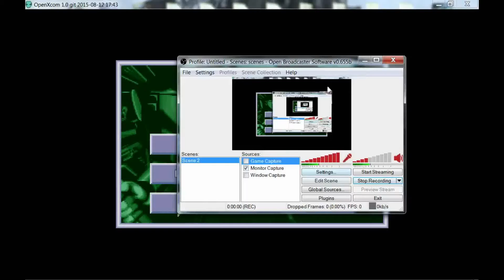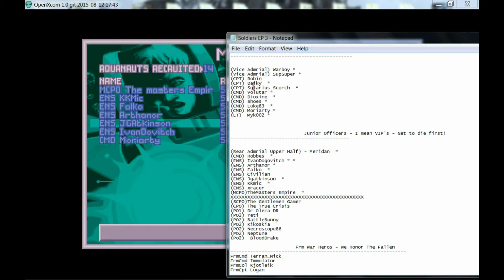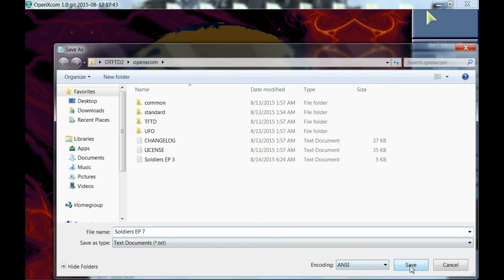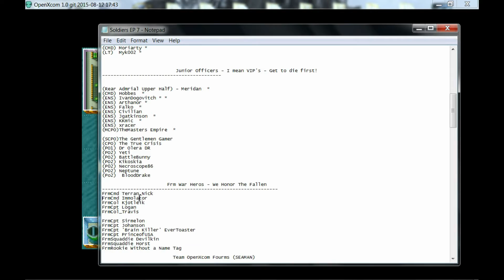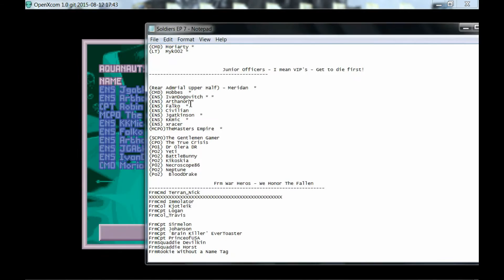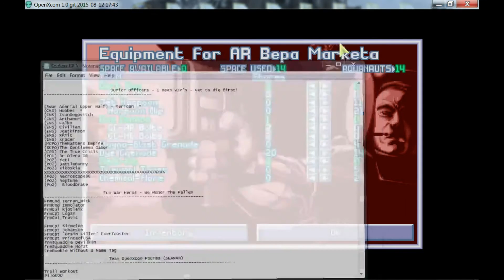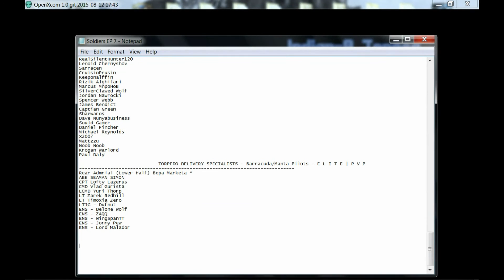Open Terror From the Deep | 8 | Smash and Grab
NEW NAMES ADDED
+Laguran  -      NEW
+Derick Hermit - NEW
+ETAGH    -      NEW
+Someguy  -      NEW
+RLCrazyCat -    NEW
+Kjetil Hvattum -NEW
+Dr. Medic MD -  NEW

SPOILER ALERT

OPENTFTD LETSPLAY ( Ranks based on politics and paperwork, if your in the wrong place blame the buracracy!)

XXXXXXXX  = We are at this point of the list

(Name) *   = Your dead
(Name) **  =Your dead... twice!
(Name) PH  =  Awarded Purple Heart
(Name) MB  = Metal For Bravery
(Name) RM  = Metal for being the worst rookie
(Name) DR  = Medical Professional
(Name) ADM = You have been awarded the rank of Admrial
(Name) -   = mark for whatever reason paper work related
+(Name)    = Recently Added!

                          ADML
ADM Jstank

                          Devs - First to Jump in the waters

(Vice Admrial) Warboy *
(Vice Admrial) SupSuper *
(CPT) Robin  *
(CPT) Daiky  *
(CPT) Solarius Scorch  *
(CMD) Volutar *
(CMD) Dioxine  *
(CMD) Shoes *
(CMD) Luke83  *
(CMD) Moriarty *
(LT)  Myk002 *

                          Junior Officers - I mean VIP's - Get to die first!

(Rear Admrial Upper Half) - Meridan  *
(CMD) Hobbes  *
(ENS) IvanDogovitch * *
(ENS) Arthanor *
(ENS) Falko  *
(ENS) Civilian
(ENS) Jgatkinson  *
(ENS) KKmic  *
(ENS) xracer
(MCPO)TheMasters Empire  *

(SCPO)The Gentlemen Gamer *
(CPO) The True Crisis  *
(PO1) Dr Olera DR
(PO2) Yeti  *
(PO2) BattleBunny  *
(PO2) Kikoskia
(P02) Necroscope86  *
(PO2) Neptune  *
(Po2)  BloodDrake  *

                       Frm War Heros - We Honor The Fallen
FrmCmd Terran_Nick

FrmCmd Immolator
FrmCol Kjotleik
FrmCpt Logan
FrmCol_Travis
FrmCpt Sirmelon
XXXXXXXXXXXXXXXXXXXXXXXXXXXXXXXXXXXXXXXXXXXXXXX
FrmCpt Johanson
FrmCpt 'Brain Killer' EverToaster
FrmCpt PrinceofUSA
FrmSquaddie Devilkin
FrmSquaddie Horst
FrmRookie Without a Name Tag

Troll Workout
Pilot00
JGatkinson
Bloax
Teks
Aldron
Jeffrey Lanister!
CptTurksih Sweede
Coolkid
Deskupula
Hythodeaus
TaxxiDriver
SaintChozor
Xracer
Mr Quiet
Pmropg
Manin the funny Hat
Hobbit Lord

Gong Shuo
Hythodeaus
arrakis69
7Saturn
XOps
Chaosshade
+Laguran  -      NEW
+Derick Hermit - NEW
+ETAGH    -      NEW
+Someguy  -      NEW
+RLCrazyCat -    NEW
Kjetil Hvattum -NEW
Kostya Shoomsky
John Trainer
The Russian Sniper
Ashtiboy
Nightwolf57
Walton Ribeiro
Lizeth Garcia
TheDarkilla12
AdizPL
Frantick tick tick
Danny Hellsing
Milan Reichert
MaikataKorab
Counting TLS
Samuel Attils
Vanzann
Zack Snodell
Kingdusty
Emissary83
Dean Goodrich
Ivan Dogovich
John Paul
Savior2006
Chainsaw Aardvark
Risen Crow
Prince Of USA
Shadowolf231
Vmosta
Alex Salecedo
Ivan Ivanoff
Joe Peter
Sariel Ever
William Edmundson
The1Log
Grinch Uzilli
Korrupted
Derdaerfm
PyroParrot3
MrHeilas
Ardiel Agurillea
Coxford
Regis Alex
Afrin Alumia
Taste the Swine
StaticNightmare
Mariner1712
HourGlass Breakdown
Pigge Olofsson
Hefty800
Russell Dixon
DJMTurner
Jakeinnotts
Psychokorp
Max Julien
Noorz Aylomen
Mjkoo90
Bruce Hilton
Inel Alex
The War Room
Agegatelol
Talembrusek
Blitztank
Shamus Rice
Dirk Stubs
NesGamer190
Andy Lee
Atom Soveriegn
SRVsCopticX
Norm Ogaard
Alin Onica
Farmergeddon88
Brandonmdog
Rizik Alghifari
Abdul Harris
Zemsta
Dominick Frankowicz
Kombat Carle T
Someone
Luther Webb
Darick Hermit
Andrew Rozendal
Sabastian Diffey
Vaggelis Kostas
RealSilentHunter120
Lenoid Chernyshov
Sarracen
CruisinPrusin
Keeponalffin
Rizik Alghifari
Marcus MnpoHoB
SilverClawed Wolf
Jordan Nawrocki
Spencer Webb
James Bendict
Captian Green
Shaewaros
Dave Nunyabusiness
Sould Gamer
Daniel Fincher
Michael Reynolds
X2007
Mattzzu
Noob Noob
Krogan Warlord
Paul Daly

                            TORPEDO DELIVERY SPECIALISTS - Barracuda/Manta Pilots - E L I T E | P V P
Rear Admrial (Lower Half) Bepa Marketa *
ABE SEAMAN SIMON
CPT Lofty Lazerus
CMD Vlad Gurista
LCMD Yuri Thorp
LT Zarek Redhill
LT Timoxia Zero
LTJG - Dufnut
ENS - Delone Wolf
ENS - ZAQQ
ENS - WingSpanTT
ENS - Jonny Pew
ENS - Lord Malador